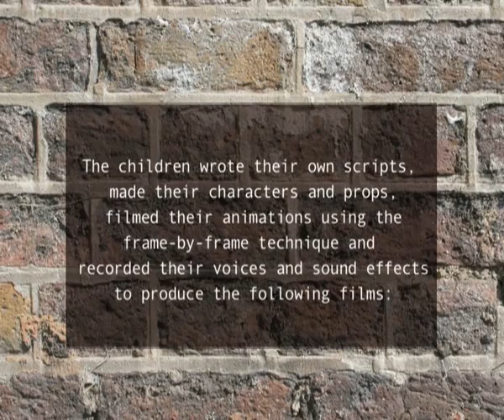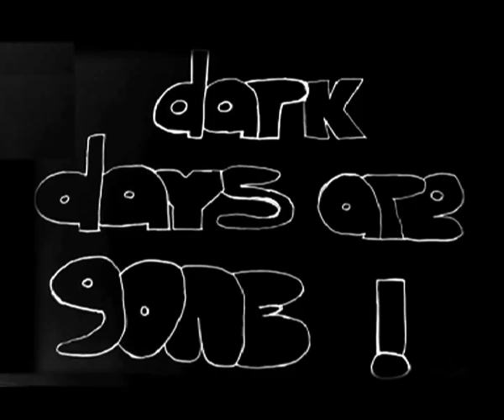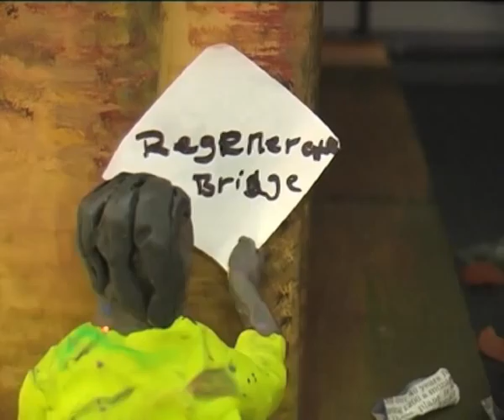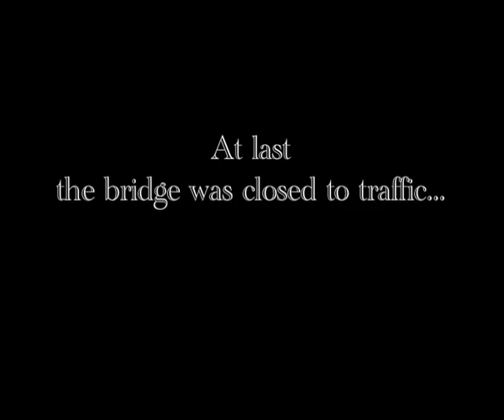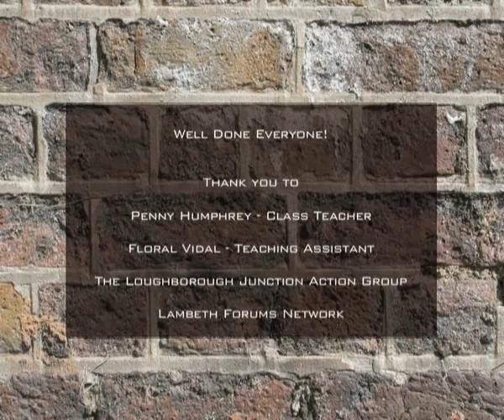7 Bridges Schools Animation Project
A class of Year 6 children have produced a series of animation films inspired by a local initiative: the 7 Bridges regeneration project at Loughborough Junction, in South-East London. "Thanks for a wonderful project! I am so impressed by the finished films, and everything they have done on the way. You are a genius!", Penny Humphrey, Year 6 Class Teacher, St Saviour's CE Primary School.